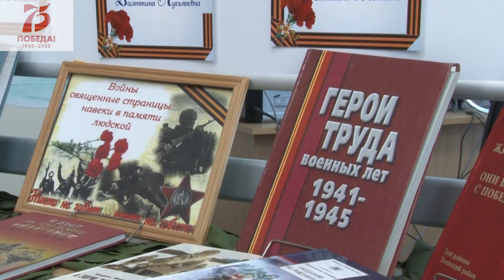Для тружеников тыла в Центральной библиотеке прошло тематической мероприятие